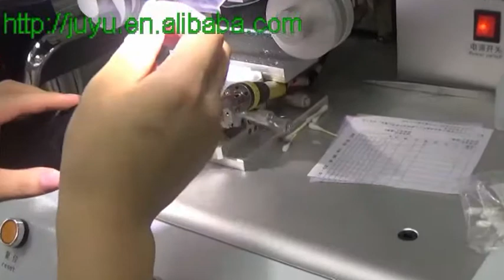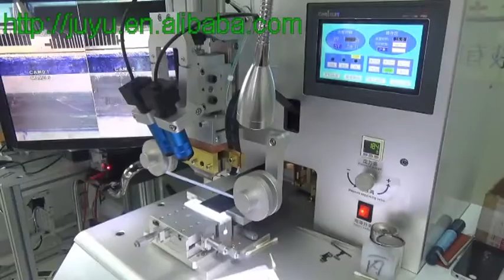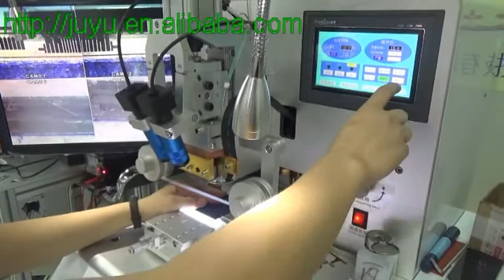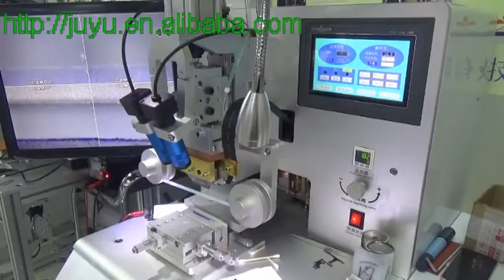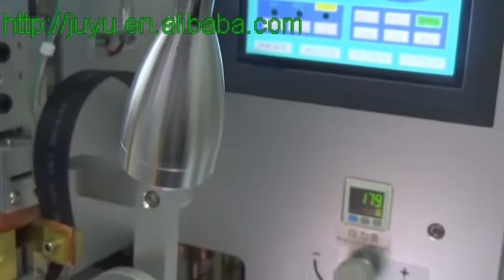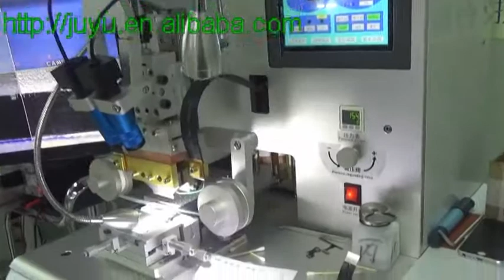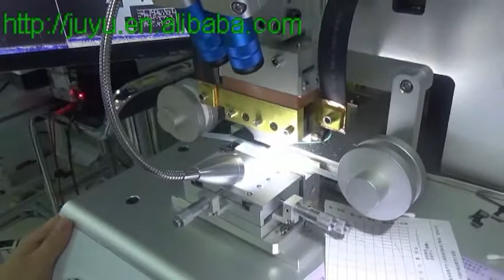2016 New Arrival pulse press fpc Flex machine to refurbish lcd flex and touch flex for iphone